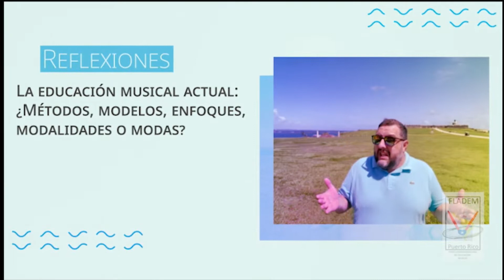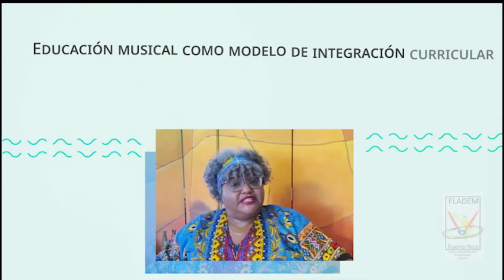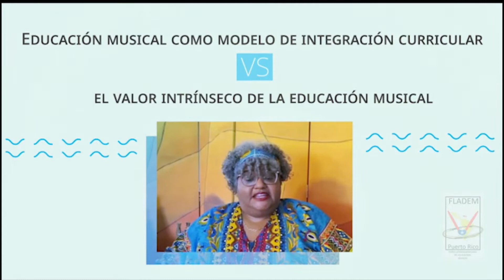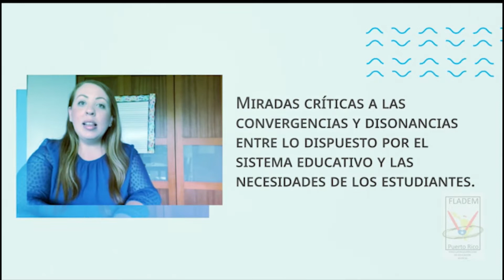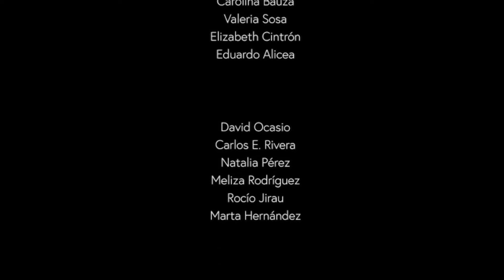II EVLEM 2021 (2x08) - Reflexiones en torno al tema del II EVLEM Bloque 4 (PR, PY)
II EVLEM 2021 (2x08) - Reflexiones en torno al tema del II EVLEM Bloque 4
Bloque 4-  Puerto Rico y Paraguay